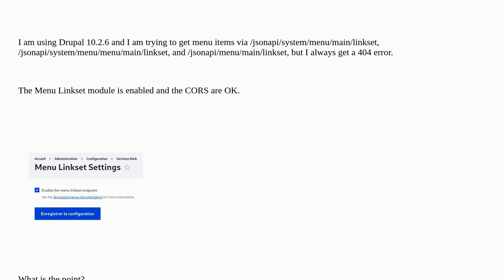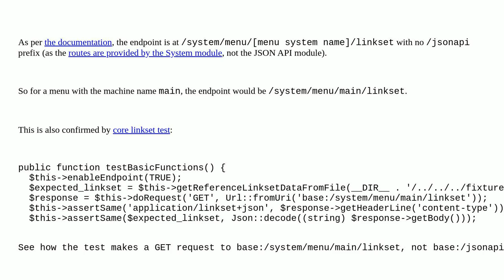Drupal: Getting menu linkset items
Getting menu linkset items

A special thanks goes out to the awesome community

  10 ajax